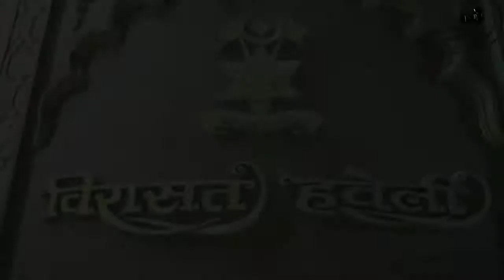Virasat haveli varanasi | Indian wedding decoration